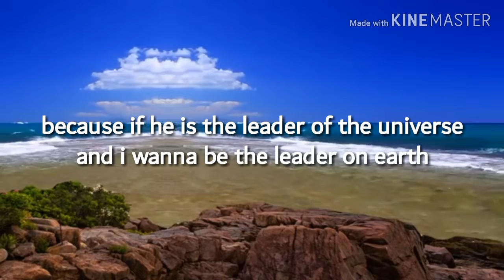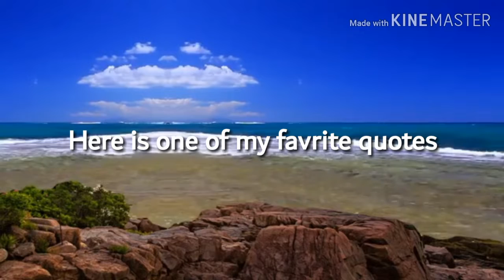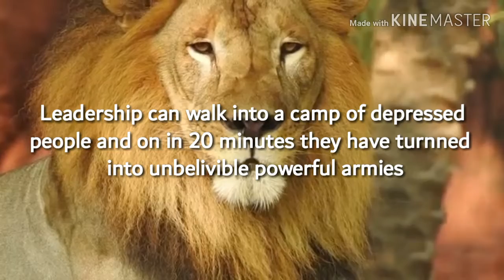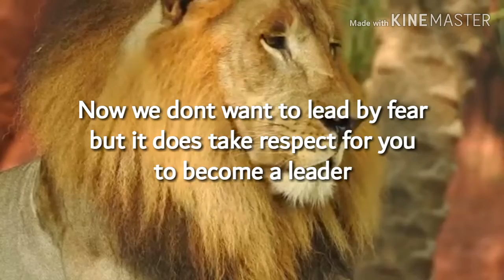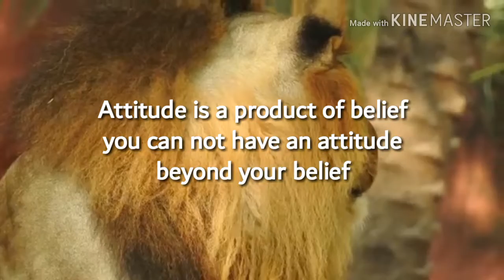Attitude is beyond the leadership